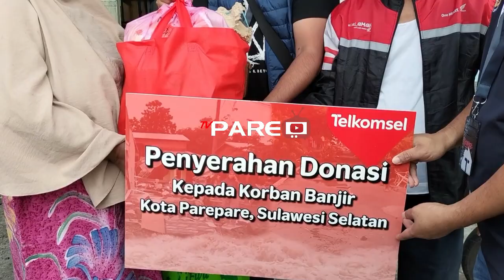TELKOMSEL SALURKAN BANTUAN BAGI WARGA TERDAMPAK BANJIR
SEBAGAI BENTUK KEPRIHATINAN ATAS MUSIBAH BANJIR BANDANG YANG MENIMPA WARGA DI KOTA PAREPARE, SULAWESI SELATAN (SULSEL). TELKOMSEL PAREPARE MENYALURKAN BANTUAN PAKET SEMBAKO KEPADA KELUARGA YANG TERDAMPAK BANJIR, UNTUK MERINGANKAN BEBAN WARGA YANG TERTIMPA MUSIBAH. RABU (8/2/2023)